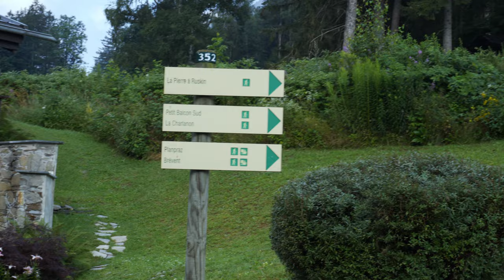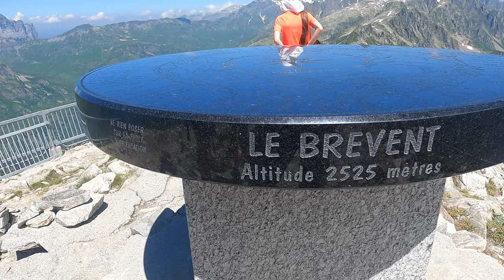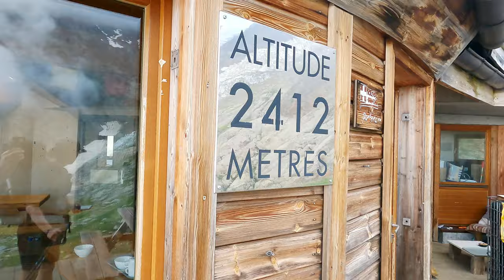Mont Blanc - Climbing Mont Blanc & Gran Paradiso in 2024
EN:A Film of our climb of Mont Blanc with Gran Paradiso as an acclimatisation Climb
DE: Film zu unserer Besteigung des Mont Blanc und Gran Paradiso auf der Gouter Route